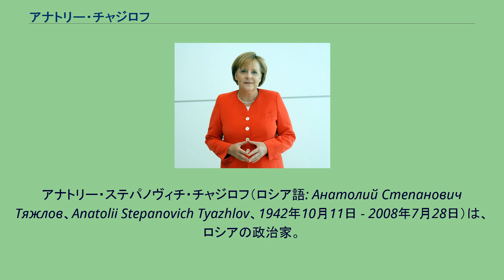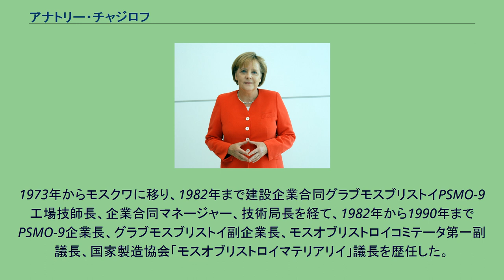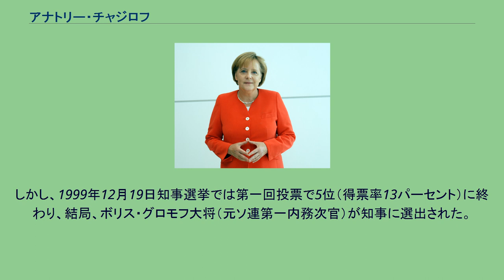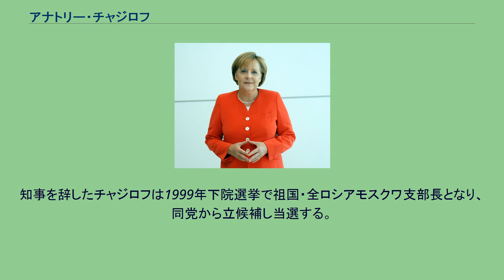アナトリー・チャジロフ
アナトリー・ステパノヴィチ・チャジロフ（ロシア語: Анатолий Степанович Тяжлов、Anatolii Stepanovich Tyazhlov、1942年10月11日 - 2008年7月28日）は、ロシアの政治家。
1991年から2000年までモスクワ州知事を務めた。
このほか1993年から1999年までロシア連邦議会上院連邦会議議員（2期）、1995年から1999年まで下院国家会議議員（1期、「祖国（オッチズナ）」所属）を歴任した。
チェリャビンスク州コペイスクに生まれる。
政界に入る前は建設業界にいた。
1959年から組立工、煉瓦積み職人としてコペイスクの建設企業合同「コペイスクウゴル」やオレンブルク、モスクワの建設企業合同で働いた。
1964年チェリャビンスク工科大学を卒業する。
1965年「チェリャブグラシダンストロイ」鉄筋コンクリート工場に勤務する。
現場主任、技師、技師長、部門長を歴任し、オレンブルク工場技師長となる。
1969年住宅建設コンビナート「オレクヴォ・ズエフストゴ」技師長、建設工場「エゴレフストゴ」技師長。
1973年からモスクワに移り、1982年まで建設企業合同グラブモスブリストイPSMO-9工場技師長、企業合同マネージャー、技術局長を経て、1982年から1990年までPSMO-9企業長、グラブモスブリストイ副企業長、モスオブリストロイコミテータ第一副議長、国家製造協会「モスオブリストロイマテリアリイ」議長を歴任した。
1990年から1991年モスクワ州ソビエト議長。
ソ連8月クーデターの失敗後、1991年10月モスクワ州行政長官（知事に相当）に任命される。
1995年12月30日モスクワ州知事選挙に立候補し当選する。
ノーメンクラツーラからの転進、建設業での経歴から大統領であったボリス・エリツィンと政治的に近く、ヴィクトル・チェルノムイルジン首相、ユーリ・ルシコフ・モスクワ市長とも親しかった。
また、モスクワ市とモスクワ州の一体的な発展という視点を支持していた。
1992年にはロシア知事同盟（全国知事会に相当）議長に選ばれている。
1993年新憲法が制定され新たに二院制のロシア連邦議会が発足すると、チャジロフは上院議員に選出される。
第一期議会では連邦問題・連邦条約・地域政策委員会に所属した。
1995年上院議員に再選され、1996年からの第二期議会ではCIS（独立国家共同体）問題委員会に所属した。
また、チェルノムイルジン首相を代表とする大統領与党「我が家ロシア」が結成されると、これに参加し、幹部会である評議会と監査委員会メンバーに就任した。
しかし、1999年12月19日知事選挙では第一回投票で5位（得票率13パーセント）に終わり、結局、ボリス・グロモフ大将（元ソ連第一内務次官）が知事に選出された。
グロモフへの候補者の差し替えは、翌年に大統領選挙を控え、要衝であるモスクワ州を政権側で抑える必要性があったためとされる。
知事を辞したチャジロフは1999年下院選挙で祖国・全ロシアモスクワ支部長となり、同党から立候補し当選する。
2008年7月28日に死去。
66歳。